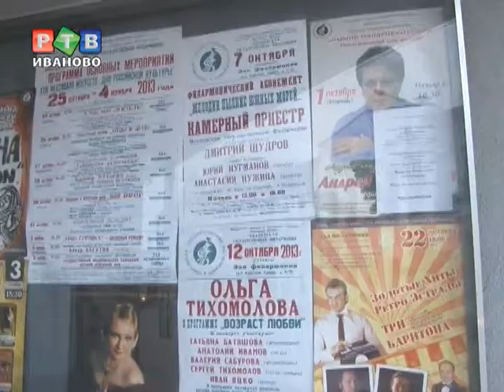В день музыки ивановцы не остались без концерта